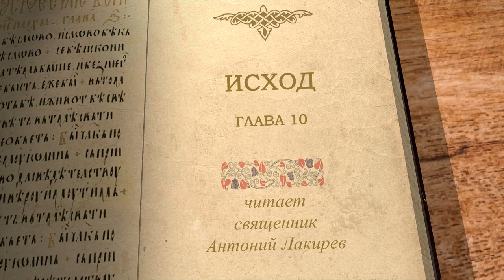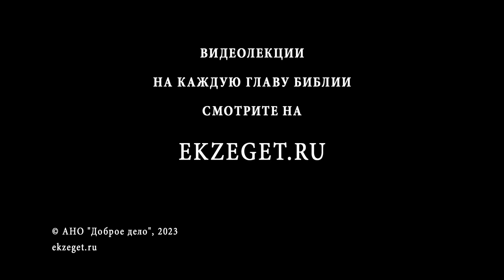Исход. Глава 10 "Саранча и тьма" Священник Антоний Лакирев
Команда Экзегет.

🔸  Потомки народа Божия
🔸  Предсказание нашествие саранчи
🔸  Возмущение рабов фараоновых
🔸  Обещание фараона отпустить народ совершить служение Господу
🔸  Восьмая казнь. "И напала саранча на всю землю Египетскую"
🔸  Просьба фараона к Моисею о молитве
🔸  Бедствие прекращается. Ожесточение сердца фараона
🔸  Девятая казнь. Воцарение тьмы над Египтом
🔸  Пререкание фараона
🔸  Фараон прогоняет Моисея